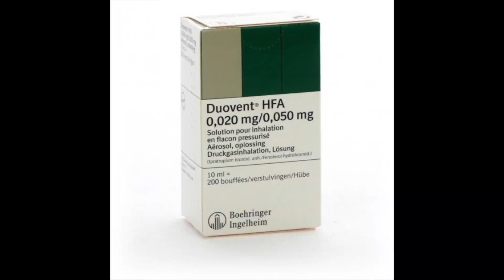Thème Nouvel An 2020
Akkadian Empire - Audiomachine

I'm so excited - The Pointer Sisters